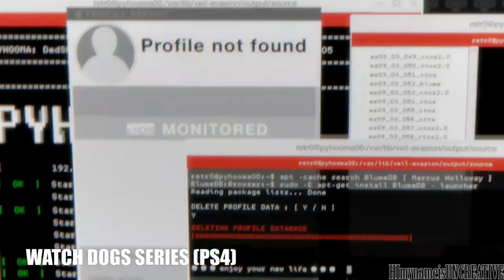My Favourite Games GMV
Song: A Real Life    By: Greek Fire

I've wanted to do a video like this for sometime now, just bare in mind that I obviously haven't played every game in existance. That being said I think I might at some point make a second one of these since there's so many other games that I love playing.
None of these game were placed in any particular order although I will admit the last two are my all-time favs.

What are your favourite games of all time?